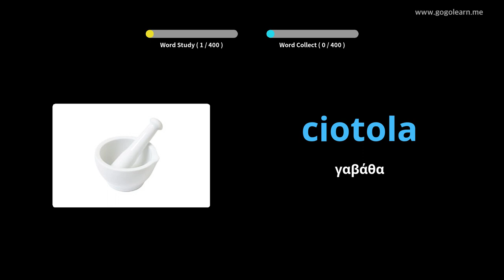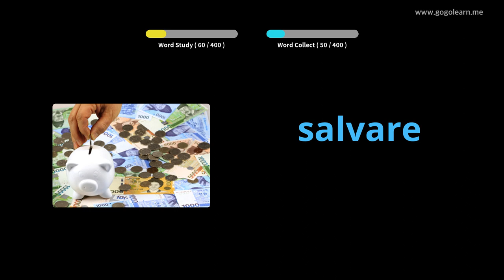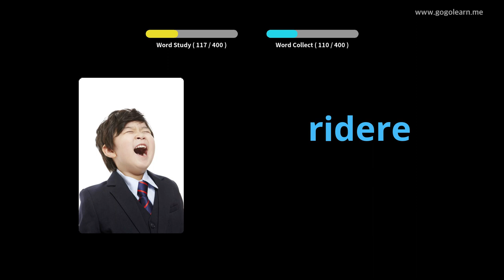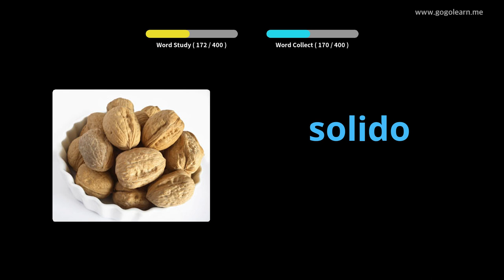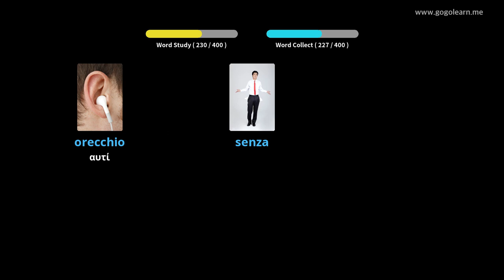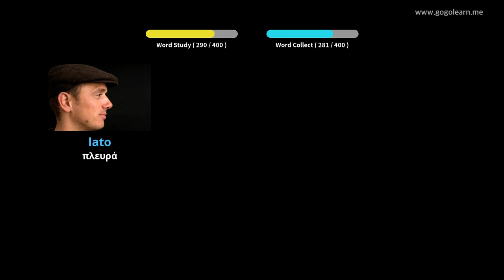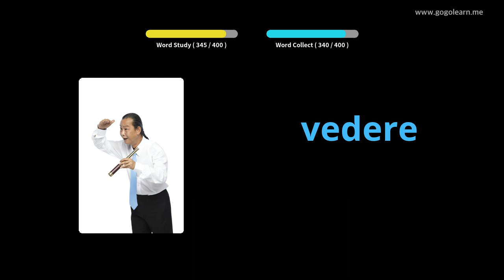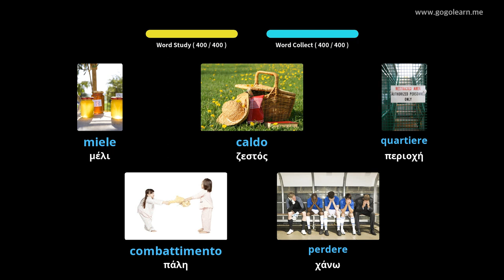Ιταλικό λεξιλόγιο δευτεροβάθμιας εκπαίδευσης 1 | Golearn